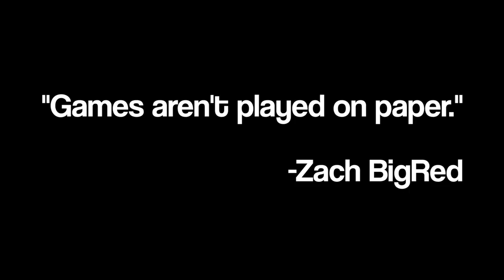Our New QB Debuts with 3 Total TDs! - NCAA 14 Relegation League Ep. 22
Turns out playing him at QB instead of FS was the right call!

UMass Minutemen vs. Maryland Terrapins

Welcome to a brand new NCAA football series, where we play using English football league (football pyramid) inspired relegation rules! At the end of ever season, the bottom school of their respective divisions in the Power 5 conferences will be relegated to their respective Group of 5 conference, whose top 2 schools will replace them! So Kansas, it's time to get your act together!